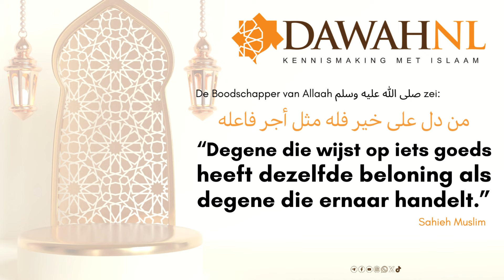Broeder accepteert de islaam op Rotterdam Centraal